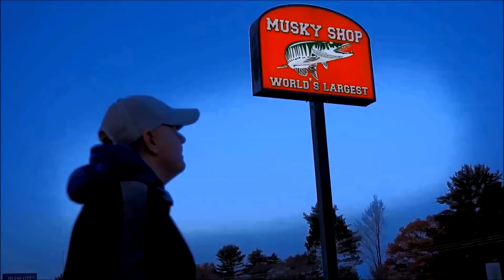Joe Bucher | Musky 360 Summer Musky Fishing!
Additional footage provided by "Fishing With Joe Bucher"

Edited by-Jay Esse